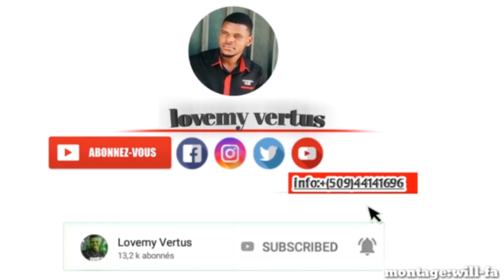madan'm ou se mennaj mw episode 22/kompa,blo,mechan,ashley,stella,aslove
abone svp